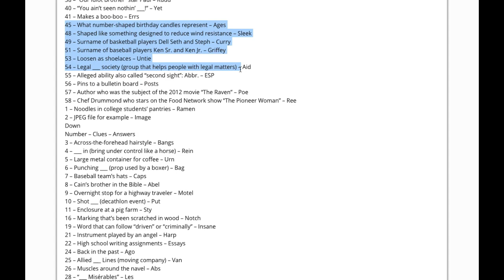Daily Celebrity Crossword Puzzle Answers August 17 2018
Here are the answers to all the Daily Celebrity Crossword Puzzle Friday August 17, 2018